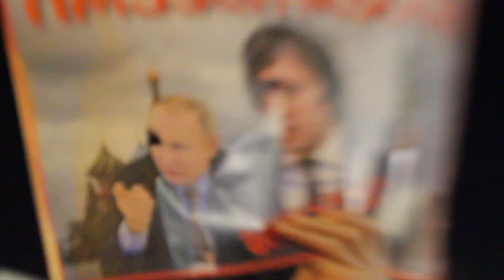ღრუსული ოცნების დასასრული!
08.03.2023 საქართელო ქ. თბილისი. აქცია დარბევამდე. ''ქართულმა ოცნებამ'' 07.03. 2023 წელს მიიღო და კენჭი უყარა რუსულ კანონს ჯაშუშების გამოვლენის შსახებ. სადაც 77 ღრუსმა დეპუტატმა მისცა ხმა ამ რუსულ კანონს, რაც ნიშნავს  სახელმწიფოს გადატრიალებას. ამას მოყვა ხალხის პროტესტი.